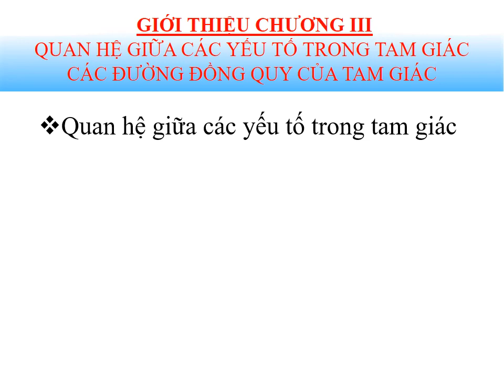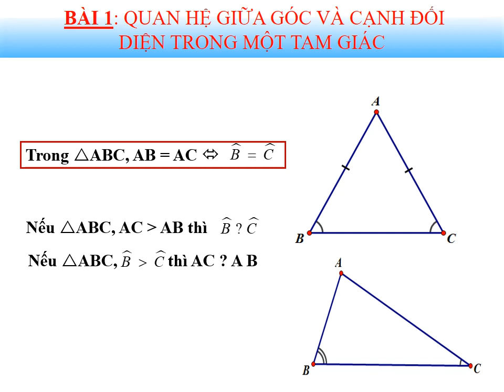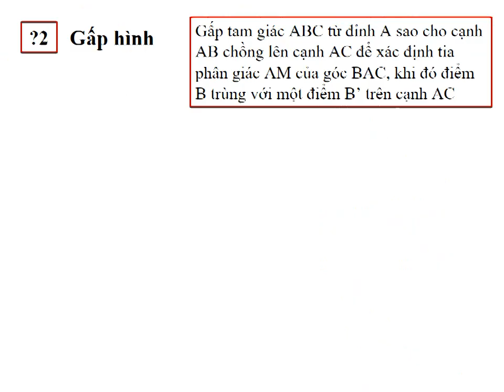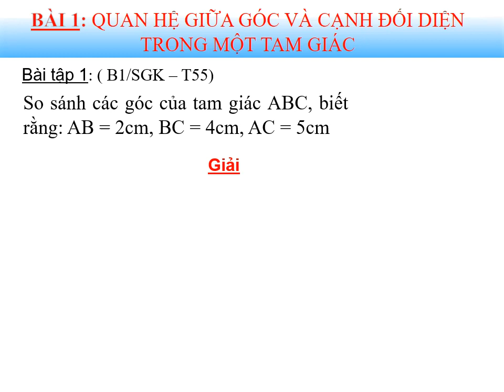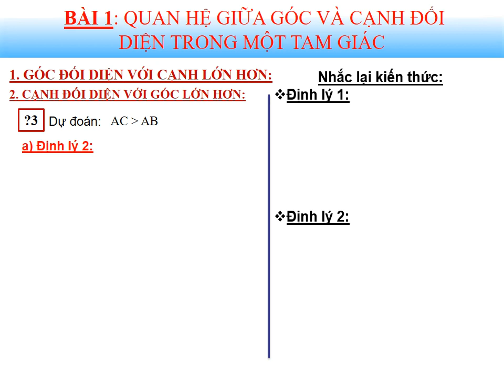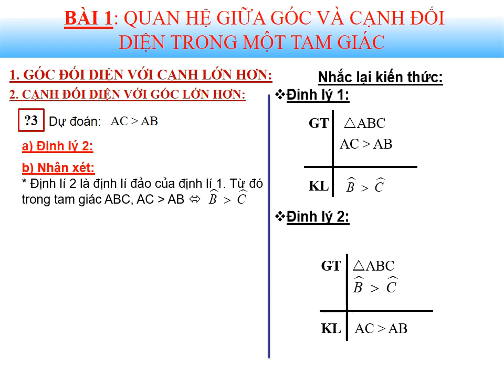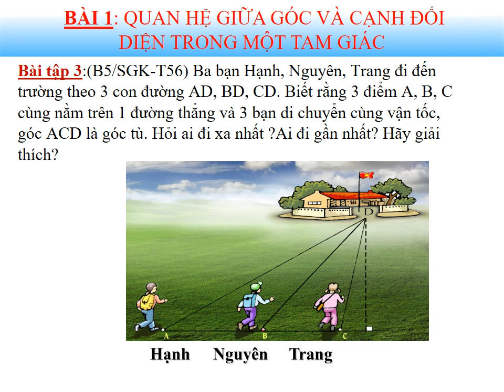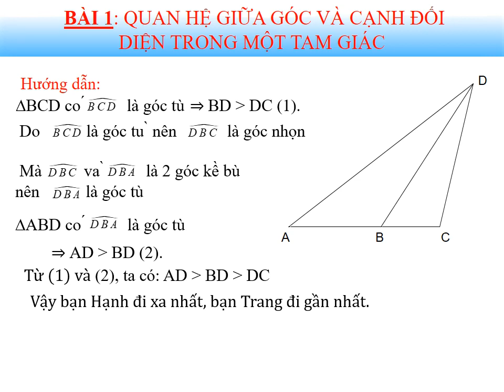Toán 7 (Tuần 24 - Ngày 25/2 Quan hệ giữa góc và cạnh đối diện trong một tam giác)